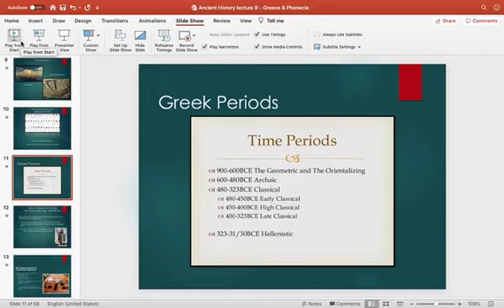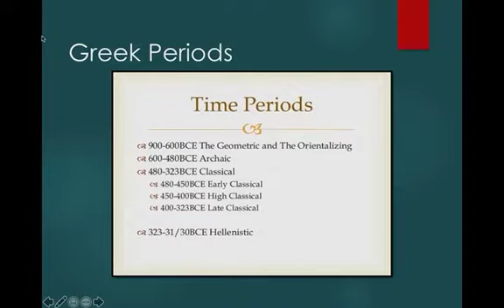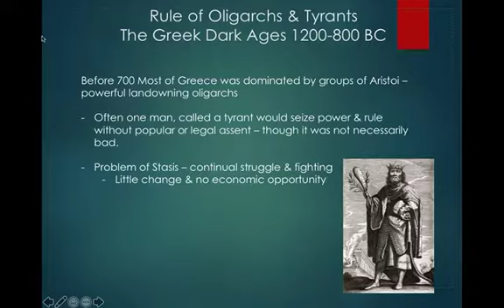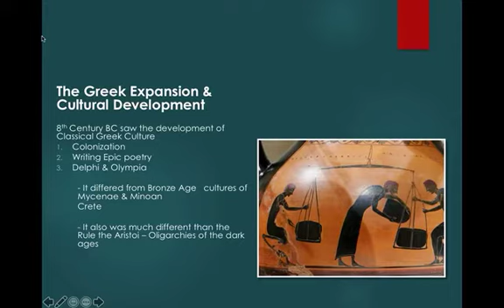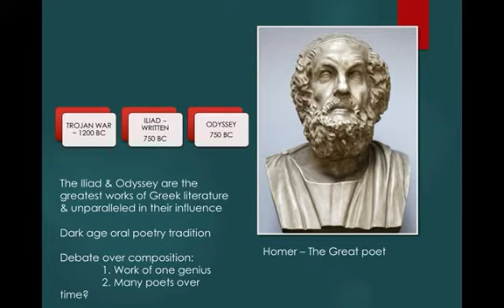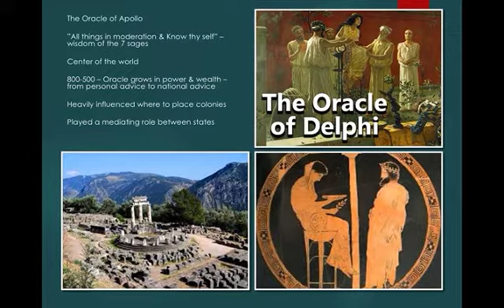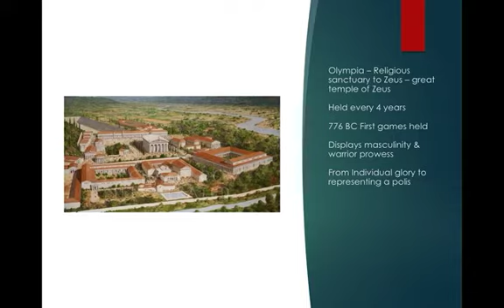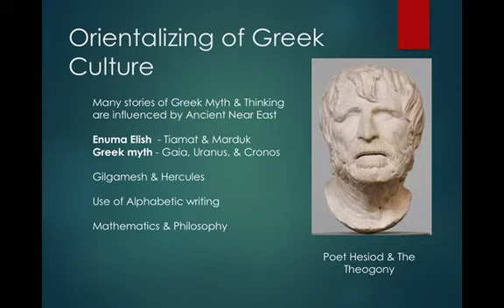Archaic & Classical Greek Culture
Here we explore the formation of Greek culture that emerged from the the Bronze Age crisis.  See how the Greek writing preserved the greatest works of their literature in the Iliad & Odyssey penned by the poet Homer.